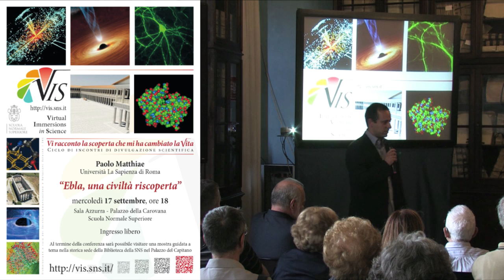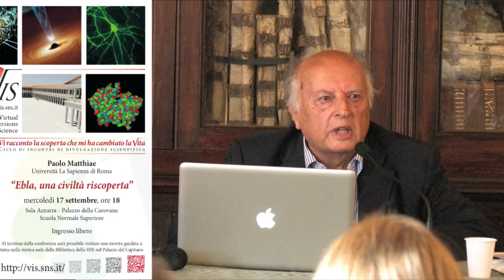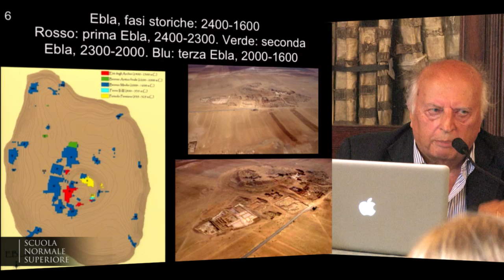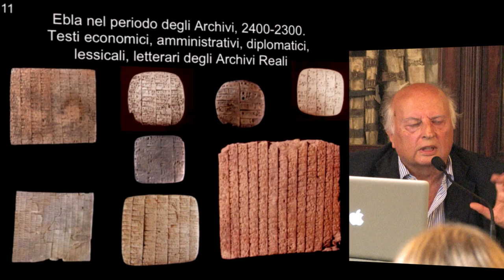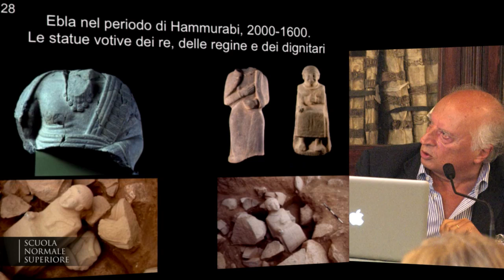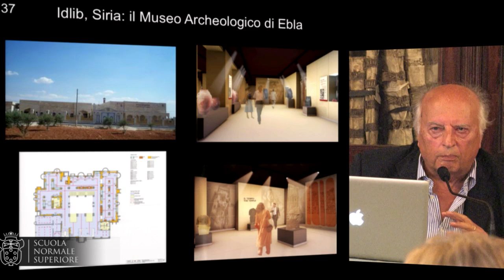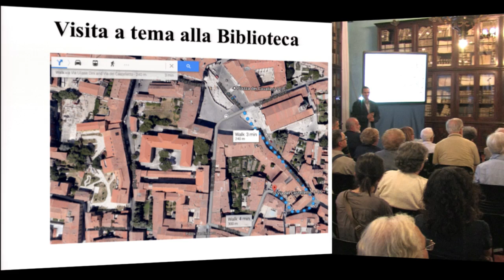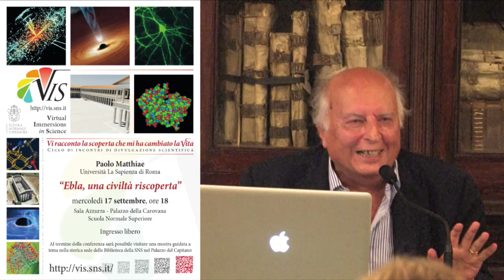Paolo Matthiae, Ebla, una civiltà riscoperta - 17 settembre 2014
Virtual Immersions in Science - Mercoledì 17 settembre 2014

Il Prof. Paolo Matthiae dell'Università La Sapienza di Roma ha tenuto una Conferenza Pubblica per VIS dal titolo "Ebla, una civiltà riscoperta", sulla scoperta di un'antica e florida civiltà fondata nella metà del III millennio a.C. i cui resti si trovano nella Siria settentrionale.

Ebla fu un'antica città capitale di un florido regno tra la metà del III millennio a.C. e la metà del II millennio a.C. I resti della città si trovano nei pressi della moderna Tell Mardikh a circa 60 km da Aleppo nella Siria settentrionale. Ebla e il suo regno prosperarono innanzitutto per il ruolo commerciale della città, la cui posizione strategica le permetteva di essere fulcro dei commerci tra Mesopotamia, Anatolia e Palestina. Da Ebla passavano i commerci di argento, oro, rame, legname, lapislazzuli.
La città offre evidenze archeologiche per tre fasi distinte: per tre volte infatti la città subì una distruzione violenta. Il nome della città significa "pietra bianca", in riferimento alle superfici calcaree delle pietre sulle quali è stata costruita.
Nel 1964 ebbe inizio una campagna di scavi da parte di una missione archeologica italiana diretta da Paolo Matthiae dell'Università la Sapienza di Roma. La città di Ebla era menzionata da diversi testi mesopotamici e ad essa si allude anche in testi ititti ed egizi, ma non si conosceva la sua ubicazione e fino ad allora era stata cercata senza successo. Solo nel 1968, con il recupero di vari monumenti protosiriani e, tra questi, del torso di un re di Ebla, Ibbit-Lim, fu confermato che Tell Mardīkh era l'antica Ebla.

matthiaePaolo Matthiae, nato a Roma nel 1940, è professore emerito di Archeologia e Storia dell’Arte del Vicino Oriente antico alla Sapienza, Università di Roma ed è direttore, dalla sua costituzione nel 1963, della Missione Archeologica Italiana  in Siria della stessa Università, in cui è stato Preside della Facoltà di Scienze Umanistiche e Pro-Rettore per le Iniziative Culturali e oggi è Direttore della Scuola di Dottorato in Archeologia.
Dal 1964 dirige gli scavi a Tell Mardikh-Ebla con ininterrotte campagne annuali che hanno riportato alla luce il grande centro protosiriano e paleosiriano. Sempre in Siria ha diretto scavi a Tell Afis e a Tell Tuqan nella regione di Ebla e, insieme a Adnan Bounni, a Tell Fray nella valle dell’Eufrate.
É autore di numerose pubblicazioni scientifiche su Ebla e sull’archeologia della Siria, della Mesopotamia, dell’Anatolia e della Palestina pre-ellenistiche. É stato insignito del Merito Siriano e è stato nominato dal Presidente della Repubblica Italiana (1995) Cavaliere di Gran Croce, la più alta onorificenza italiana.